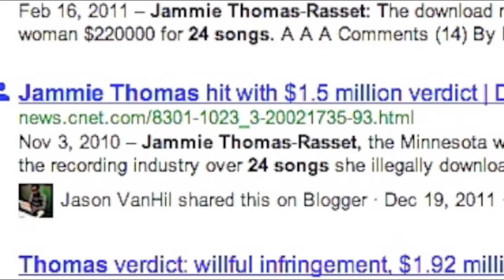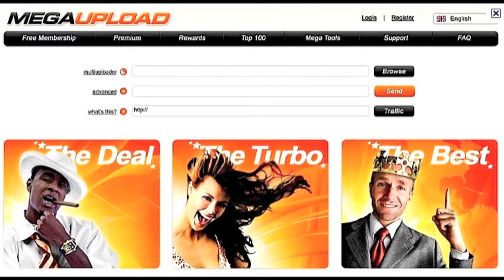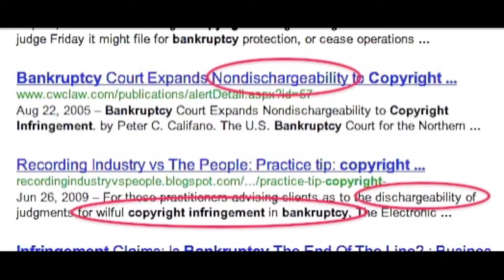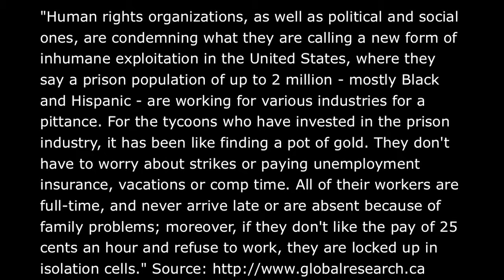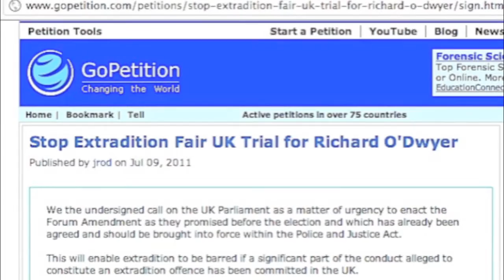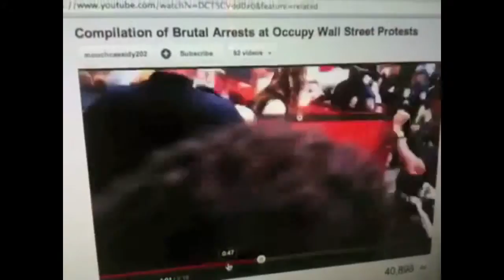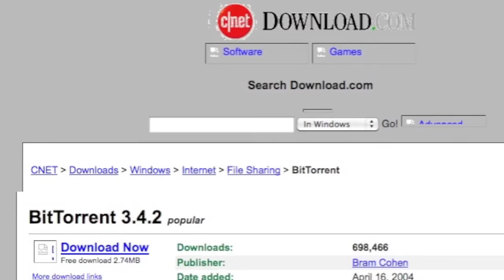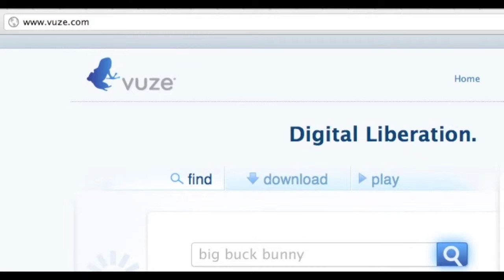MegaUpload Dangerous Secrets affect YOU, Mike Mozart JeepersMedia ACTA / PIPA / SOPA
This is JeepersMedia video which was copied with his permission!